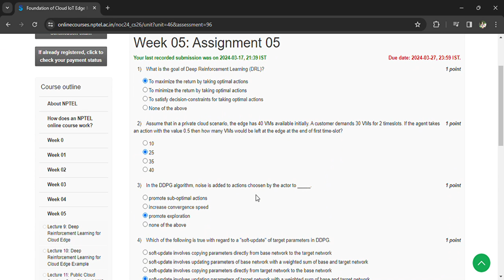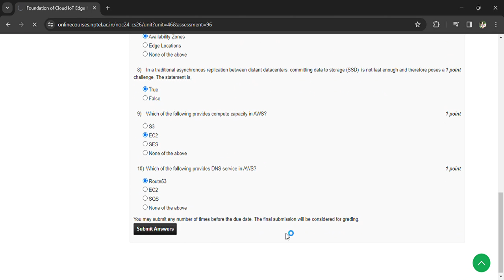NPTEL Foundation of Cloud IoT Edge ML Assignment 5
NPTEL  Foundation of Cloud IoT Edge ML Assignment 5 Answers